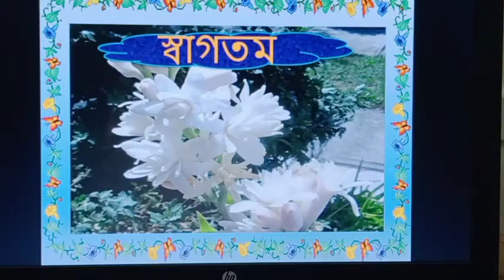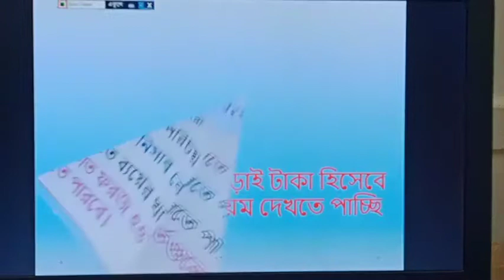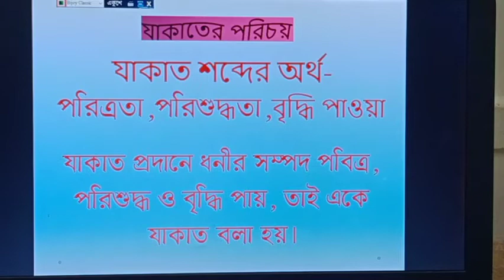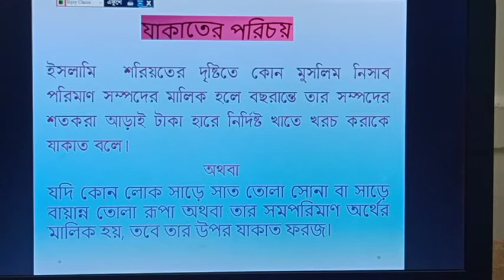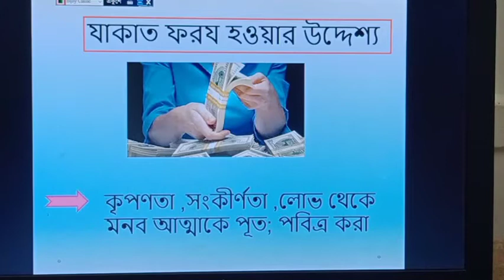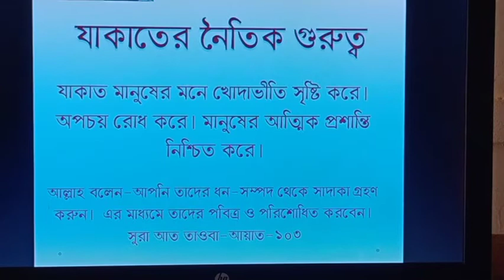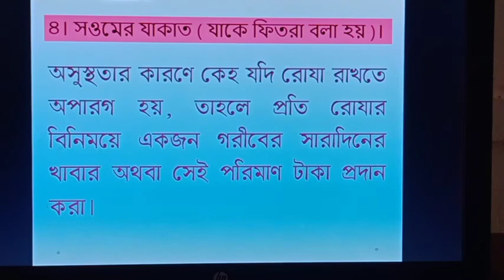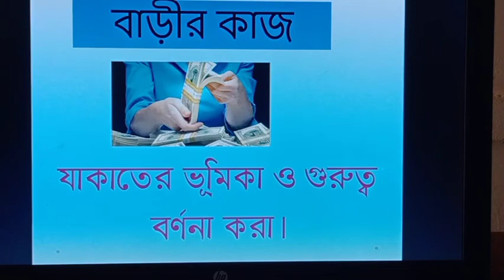November 15, 2020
NUR MIA